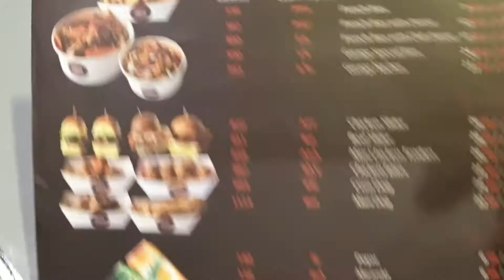THE GARAGE BURGER & CAFE | Pinoy Living in Saudi Arabia | Aldrination & Friends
At isa na namang video na puno ng FOOD TRIP at GOOD VIBES.